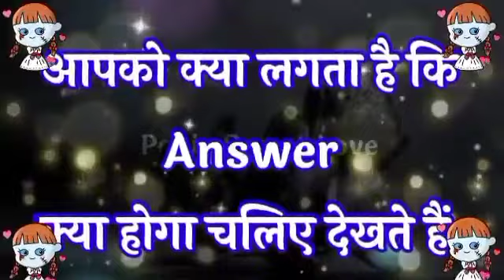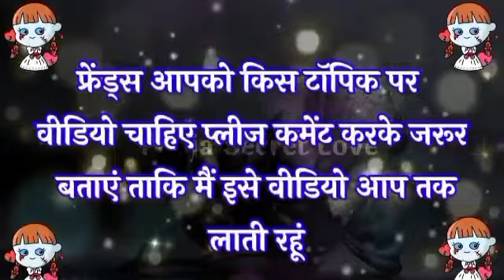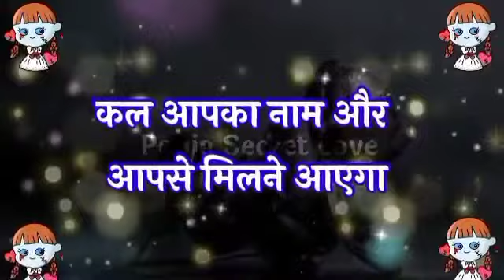Choose One Number | Love Quiz Game Today | कल आपका दिन बृहस्पतिवार कैसा रहेगा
Choose One Number | Love Quiz Game Today | Today Love Quiz Game | कल आपका दिन बृहस्पतिवार कैसा रहेगा 25/08/2022